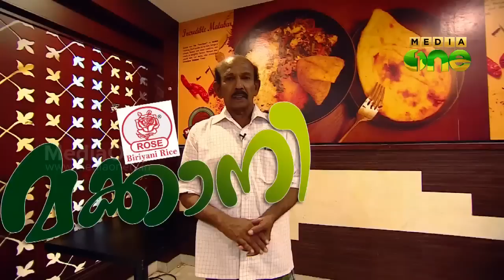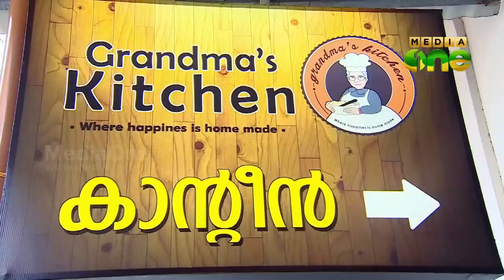Makkani - Actor Mamukkoya explores the food and tastes of Malabar (Episode 49)